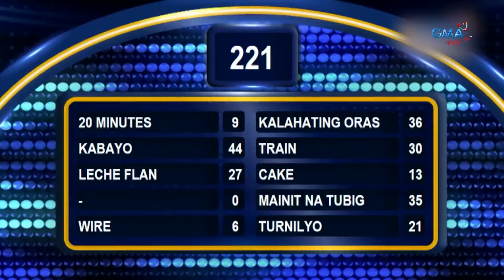Family Feud: Bong Alvarez, sumalang sa fast money round ng Family Feud!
Dingdong Dantes: On average, gaano katagal maligo ang babae?
Bong Alvarez: 20 minutes